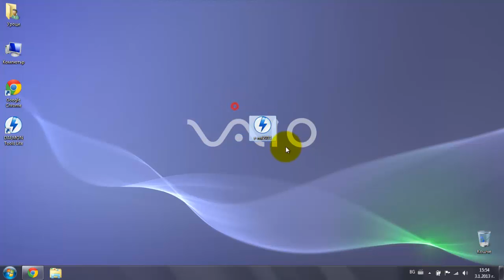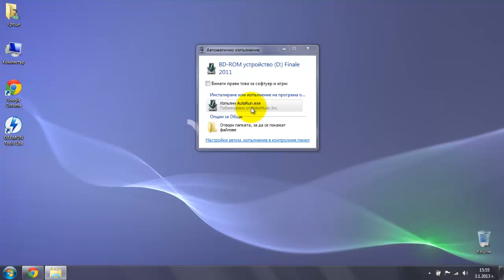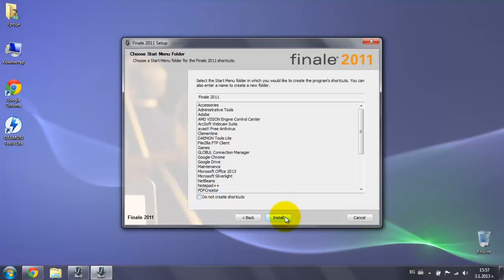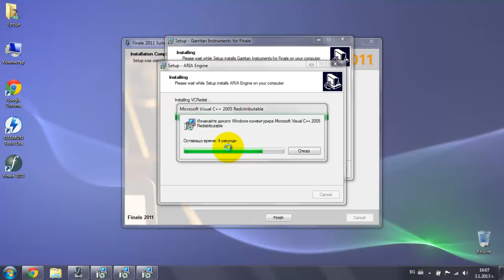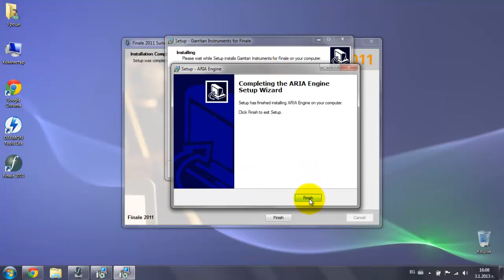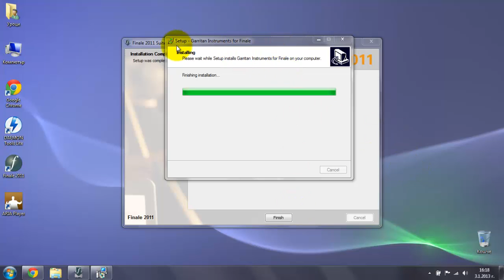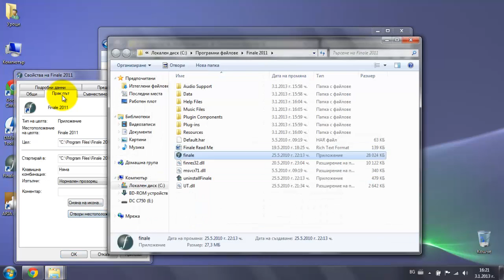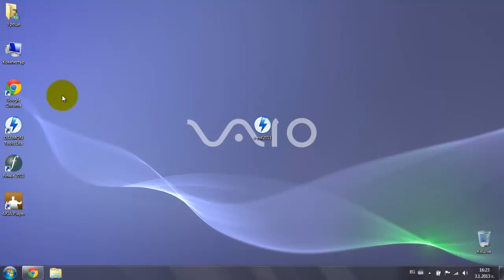Как се инсталира Finale 2011 [УРОК]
Можете да изтеглите програмата от:
Този урок е специално създаден за сайта на ДМШ "Свиленград"!